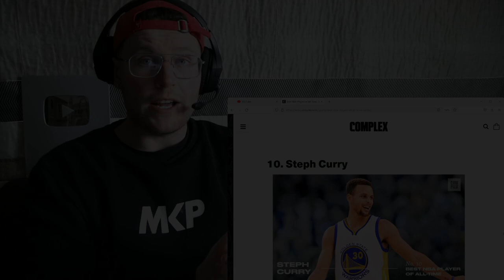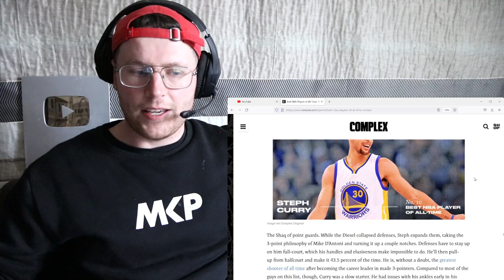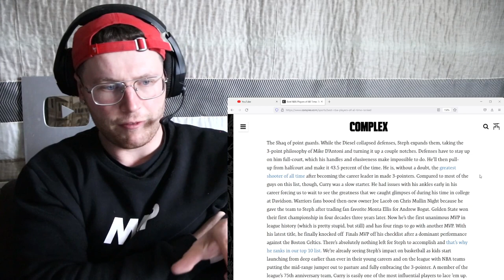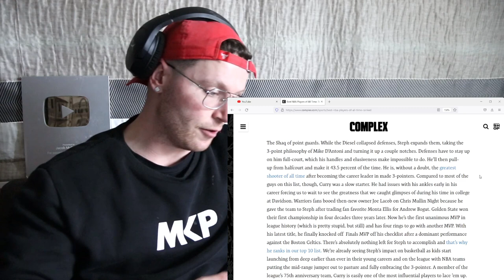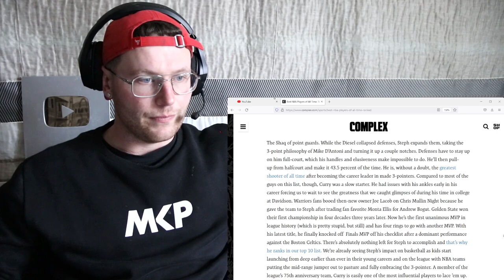Watching Steph Curry Until I'm Impressed..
The Shaq of point guards. While the Diesel collapsed defenses, Steph expands them, taking the 3-point philosophy of Mike D’Antoni and turning it up a couple notches. Defenses have to stay up on him full-court, which his handles and elusiveness make impossible to do. He’ll then pull-up from halfcourt and make it 43.5 percent of the time. He is, without a doubt, the greatest shooter of all time after becoming the career leader in made 3-pointers. Compared to most of the guys on this list, though, Curry was a slow starter. He had issues with his ankles early in his career forcing us to wait to see the greatness that we caught glimpses of during his time in college at Davidson. Warriors fans booed then-new owner Joe Lacob on Chris Mullin Night because he gave the team to Steph after trading fan favorite Monta Ellis for Andrew Bogut. Golden State won their first championship in four decades three years later. Now he’s the first unanimous MVP in league history (which is pretty stupid, but still) and has four rings to go with another MVP. With his latest title, he finally knocked off  Finals MVP off his checklist after a dominant performance against the Boston Celtics. There’s absolutely nothing left for Steph to accomplish and that’s why he ranks in our top 10 list. We’re already seeing Steph’s impact on basketball as kids start launching from deep earlier than ever in their young careers and on the league with NBA teams putting the mid-range jumper out to pasture and fully embracing the 3-pointer. A member of the league’s 75th anniversary team, Curry is easily one of the most influential players to lace ’em up.